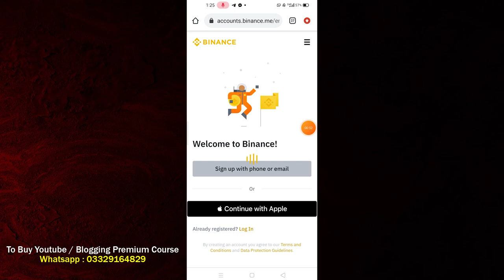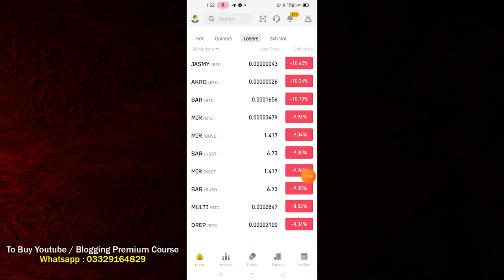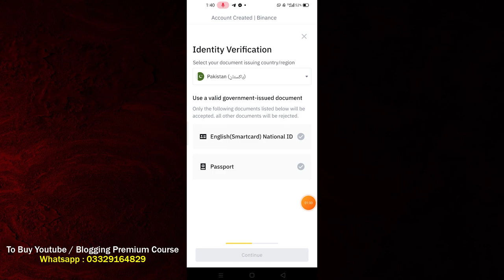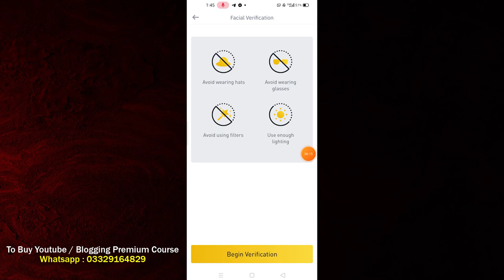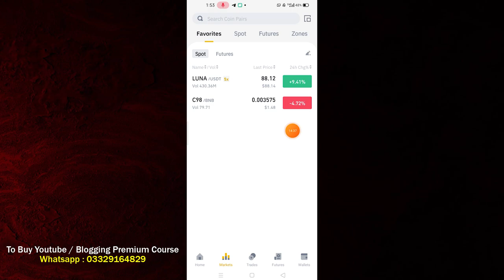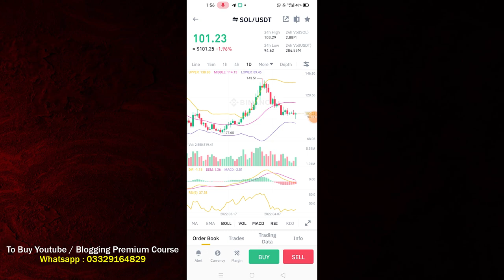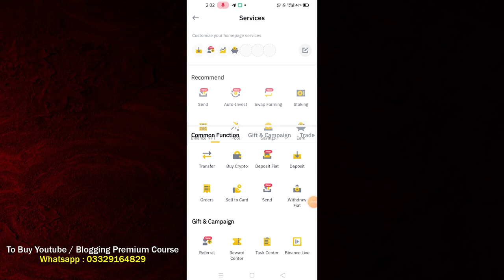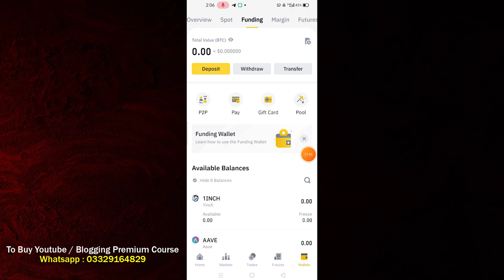Binance Signup, How to Create Binance Account in mobile And Verify Account | Binance For beginners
Binance Register Link , Binance Download

How to create and verify Binance Account | Binance Complete tutorial For beginners || Learn trading
how to buy and sell coins on binance?
What is staking on binance ?
How to stake coins on binance ?
Binance Wallets overview.